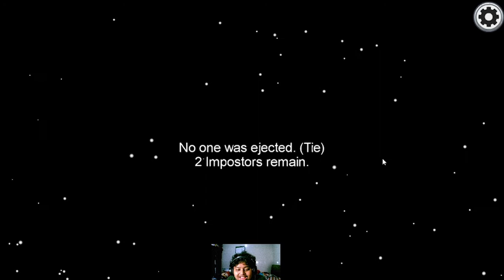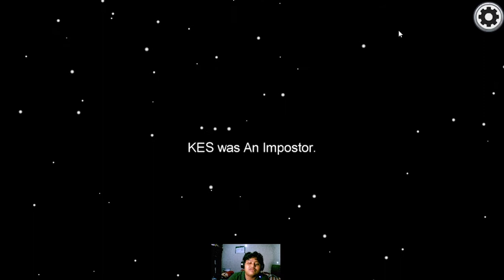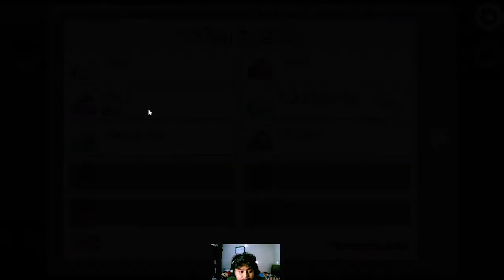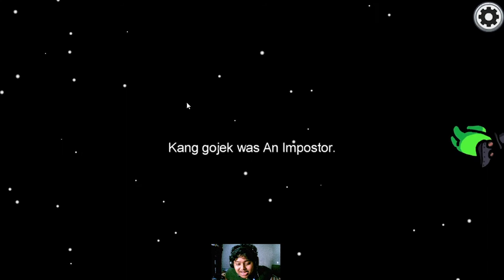AMONG US INDONESIA : KALIAN BIASA DILUAR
Jika kalian suka bisa di pencet tombol likenya jika tidak suka pencet tombol sebelahnya

Terima kasi telah menonton

Sampai Jumpa di Video berikutnya see you and jangan lupa tersenyum